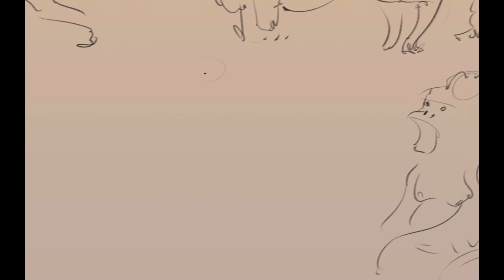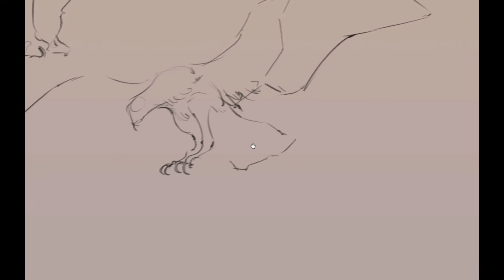Gesture Study: Day 37